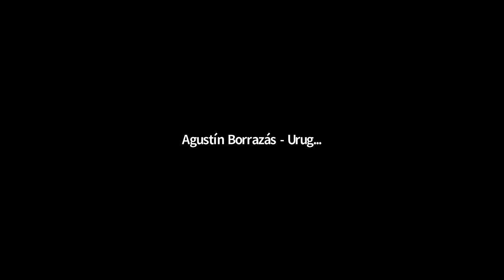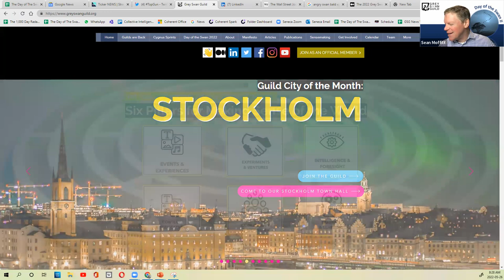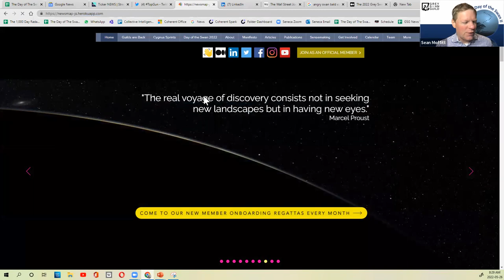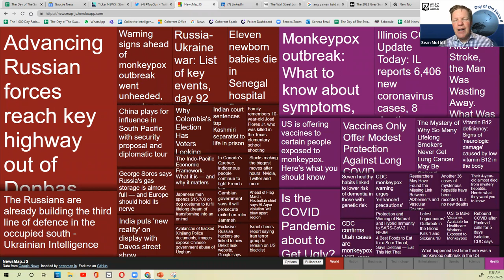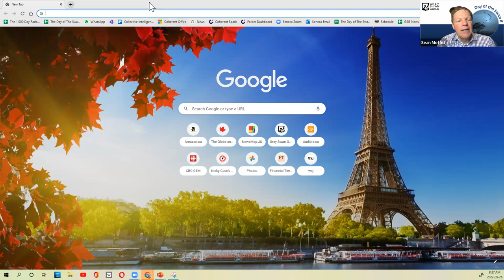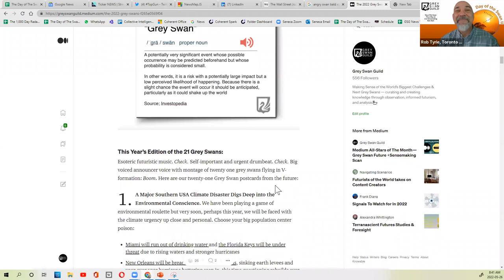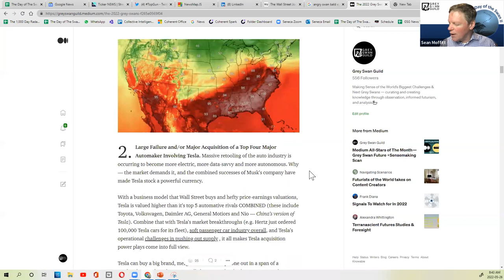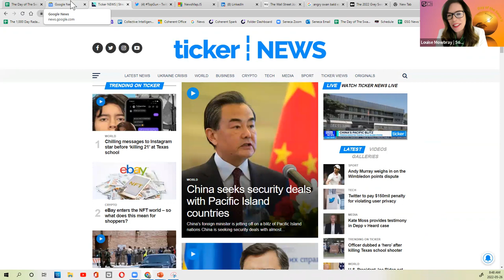Day of the Swan II - Welcome, Founders' Message and Todays Wrap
Rob Tyrie and Sean Moffit open the sessions of the Second Annual Day of  The Swan.

As we Swans do, we open with some thank you and some sense-making of the news in this week's zeitgeist.  We didn't the fire.